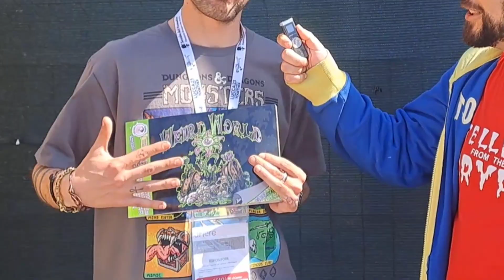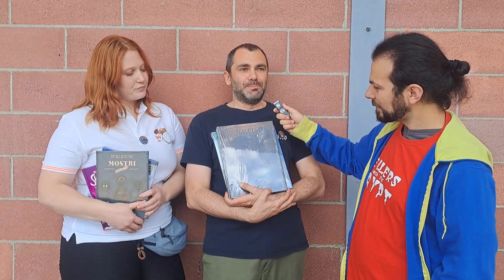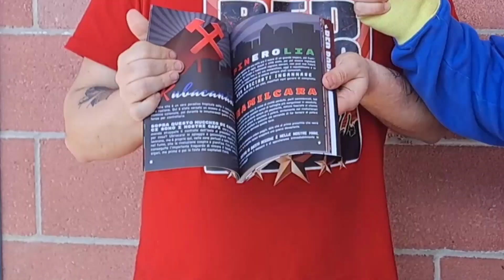Interviste da Brivido: Modena Play 2024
Nuovo appuntamento con le Interviste della Cripta, un format nel quale chiacchiereremo con degli ospiti speciali!
In occasione del Modena Play, del quale abbiamo infestato i padiglioni con la nostra disturbante presenza, abbiamo tormentato con le nostre stupide domande a raffica alcune delle più importanti personalità del mondo del gioco di ruolo nel panorama italiano:
ringraziamo quindi i vari autori, editori, e addetti ai lavori che ci hanno concesso un pò del loro tempo: Simone Anselmi di Tin Hat Games, Marco Marengoni di Mondiversi, Matteo Petrangeli e Mirco Paganessi di Wyrd Edizioni, Atropo Kelevra di Officina Meningi, Keke e Jacopo del canale Twitch DS Dungeon!

Indice:
0:00
1:01 Simone Anselmi - Weird World, edito Tin Hat Games
7:53 Jacopo e Keke del canale twitch DS_Dungeon, in collaborazione con Wyrd Edizioni
14:10 Marco Marengoni - Red Borg, edito Mondiversi
20:10 Matteo Petrangeli e Mirco Paganessi - Aureus Aestus, edito Wyrd Edizioni
27:44 Atropo Kelevra - La Fuga di Velia, edito Officina Meningi

Grazie come sempre anche a Sonor Village per la nostra meravigliosa sigla!

Canale dei Sonor Village: @sonorvillage3653